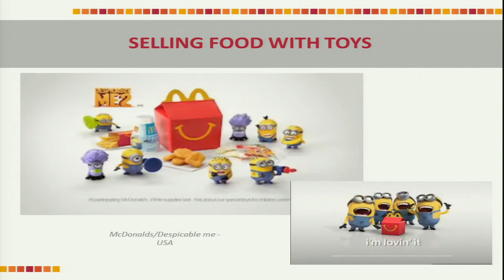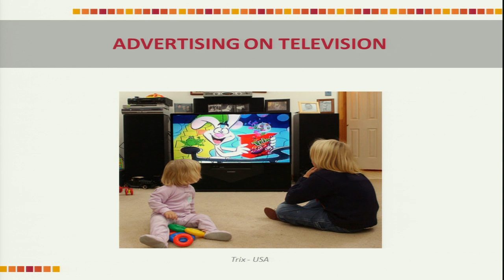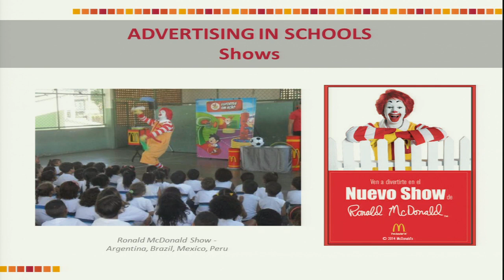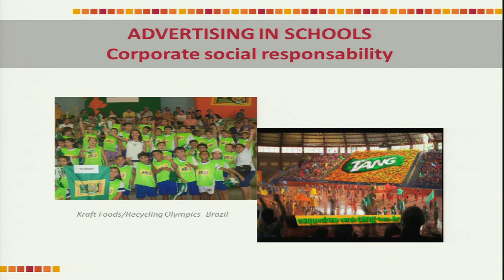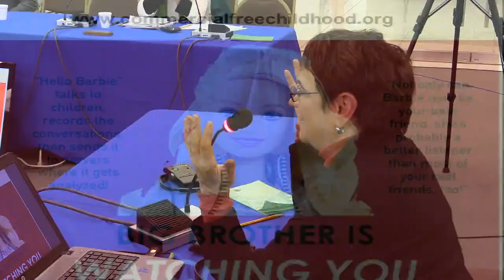Niñez y Medios de Comunicación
Derechos de la niñez y medios de comunicación en América

La audiencia tuvo un carácter regional y se presentaron los desafíos actuales para la garantía del derecho de los niños a la libertad de expresión y al acceso a la información. Las organizaciones solicitantes de la audiencia mencionaron el rol que cumplen los medios en la producción y provisión de contenidos informativos de calidad, los cuales deben estar adaptados a las diferentes franjas etarias, respetando la diversidad cultural. Además, se analizó la necesidad de armonizar los titulares de los medios de comunicación y la publicidad con los derechos y la protección de los niños frente a contenidos que pueden ser nocivos o contraproducentes para su desarrollo. También hicieron referencia a la protección de la identidad y la privacidad de niños que están expuestos a la cobertura mediática; por ejemplo los niños en conflicto con la ley penal. Adicionalmente, se presentaron algunos de los modelos de regulación existentes para asegurar el respeto y la garantía de los derechos de los niños, niñas y adolescentes. Por otro lado, se destacó la importancia de promover el papel protagónico de los niños, niñas y adolescentes en el desarrollo de contenidos de programación y el rol educativo que tienen los medios en niños y niñas de temprana edad. La Relatoría Especial sobre la Libertad de Expresión y la Relatoría sobre los Derechos de la Niñez organizaron una reunión de trabajo con representantes de los Estados y organizaciones de la sociedad civil para profundizar en los aspectos señalados y otros relacionados, destacándose la importancia de que profundice en la temática y que la CIDH proporcione recomendaciones a los Estados.

→ Relatoría Especial para la Libertad de Expresión / Special Rapporteurship for Freedom of Expression

→ Relatoría sobre los Derechos de la Niñez / Rapporteurship on the Rights of the Child

→ Participantes / Participants:
× Red Andi América Latina / Dos Generaciones / Civitas / DNI Costa Rica / Agencia Pandi / Cecodap / Fundación Yupana / Equipo Uno / Corporación Raíces / El Abrojo / Global Infancia / Andi Brasil / Eco Jóvenes / Demos /  Robert F. Kennedy Human Rights (RFKHR) / Instituto Alana / Intervozes - Coletivo Brasil de Comunicação Social

Children’s Rights and the Media in the Americas

This hearing was regional in nature, and it laid out current challenges for guaranteeing children’s rights to freedom of expression and access to information. The petitioning organizations discussed the media’s role in producing and providing high-quality, informative content, which should be adapted to different age groups, with respect for cultural diversity. They also analyzed the need to ensure that media outlets’ headlines and advertising are compatible with children’s rights and their protection from content that could be harmful or counterproductive to their development. They also made reference to the protection of the identity and privacy of children who are exposed to media coverage, for example children in conflict with the law. In addition, the petitioners presented some of the model regulations in place to ensure that the rights of children and adolescents are respected and guaranteed. On another matter, participants noted the importance of encouraging children and adolescents to play a leading role in developing programming content, and talked about the media’s educational role for very young children. The Office of the Special Rapporteur for Freedom of Expression and the Rapporteur on the Rights of the Child organized a working group with representatives of the States and civil society organizations to further discuss these and other related aspects. They underscored the importance of delving deeper into the issue and having the IACHR provide recommendations to the States.